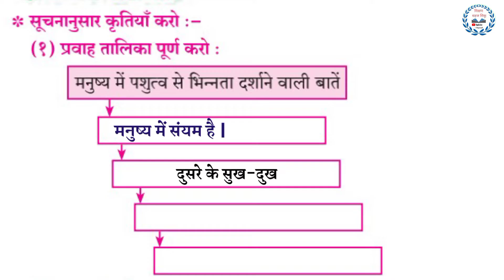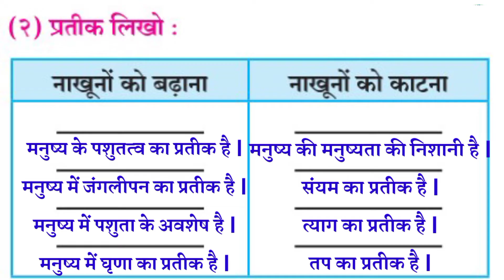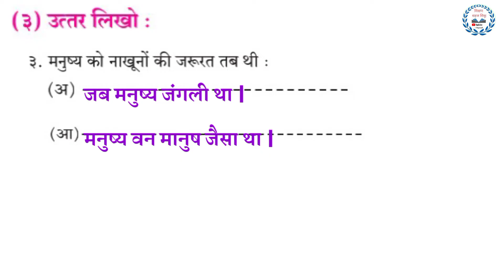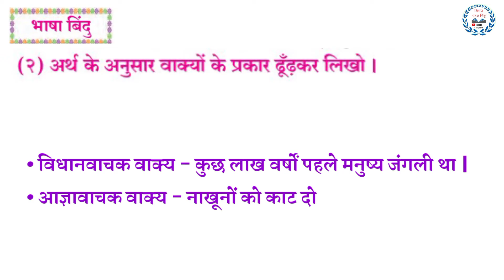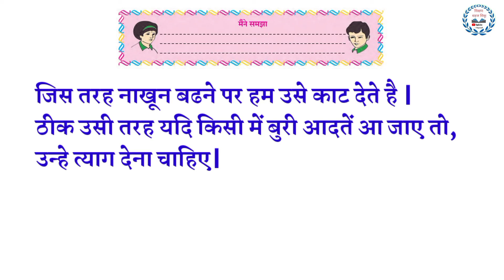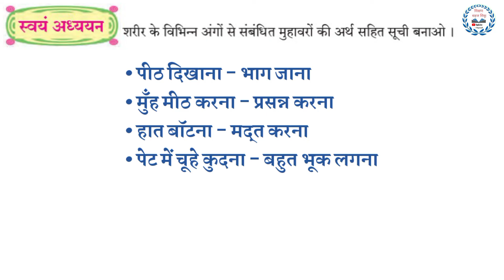nakhun kyo badhate hai swadhyay in Hindi sulabh | class 8th hindi | 3 नाखून क्यो बढते है स्वाध्याय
nakhun kyo badhate hai swadhyay in Hindi sulabhbharati class 8th hindi

कक्षा आठवी हिंदी सुलभभारती 3 नाखून क्यो बढते है स्वाध्याय

class 8th hindi 3 nakhun kyo badhate hai swadhyay in Hindi sulabhbharati

3 नाखून क्यो बढते है स्वाध्याय कक्षा आठवी हिंदी सुलभभारती

swadhyay in Hindi sulabhbharati nakhun kyo badhate hai class 8th hindi

स्वाध्याय कक्षा आठवी हिंदी 3 नाखून क्यो बढते है हिंदी सुलभभारती